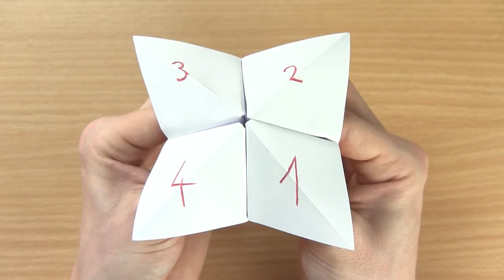Himmel und Hölle Falten ✅ ULTIMATIVE ANLEITUNG: Wie Himmel oder Hölle Spiel Basteln & Beschriften???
Himmel und Hölle Falten! Wie Himmel oder Hölle Spiel Basteln & Beschriften?

In diesem Video erfährst Du, wie Du das Faltspiel selber richtig machen kannst. Mit dieser Anleitung Himmel und Hölle falten und somit erfahren, wie man das Himmel oder Hölle Spiel basteln und auch beschriften kann.

Eine Spielanleitung ist dies übrigens nicht da man hier seiner Kreativität freien Lauf lassen kann, egal ob mit dem Einmaleins oder wie im Kindergarten mit Tiere. Auch eine PDF Dina A4 Vorlage erwartet dich hier nicht, da es zum Spielen natürlich mehr Spaß macht, wenn man es selbst gefaltet hat.

Auch für Erwachsene gelten natürlich die selben Spielregeln, egal ob man es mit Fragen, Sprüchen, Aufgaben, einem Spruch oder auch Ideen einer Erklärung, spielt. Diese Bastelanleitung zeigt Dir auch, wie die Beschriftung für Schere Stein Papier geht.

Pfeffer und Salz wird eigentlich immer Diy aus Papier gebastelt. Durch das Origami kann man es nicht nur Bauen, sondern auch nach Belieben zum Schreiben gestalten. Eine Erklärung und Druckvorlage habe ich leider nicht, jedoch die perfekte Faltanleitung für das Faltspiel.

Mit dieser Falttechnik kann man auch in der Grundschule für Aufmerksamkeit sorgen. Doch was muss man Zeichnen oder schreibt man rein und kann man auch hier rein malen?

Mit dieser Video Anleitung (deutsch & was tun?) / Montageanleitung / Bedienungsanleitung / Tutorial / Tipps & Tricks auf Youtube Himmel und Hölle falten und dadurch erkennen, wie man das Spiel Himmel oder Hölle beschriften und basteln kann.

▬ Video Kurse ▬▬▬▬▬▬▬▬▬▬▬▬